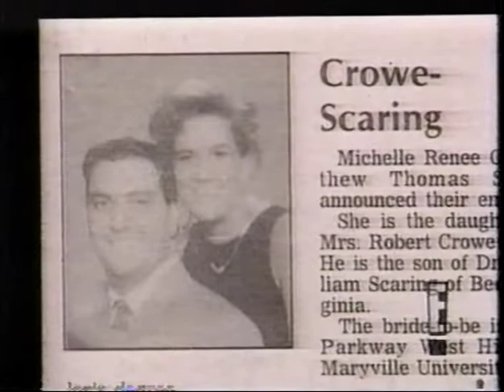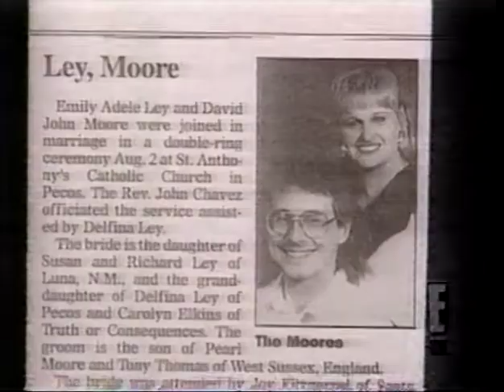talk soup 1998 Jan 28